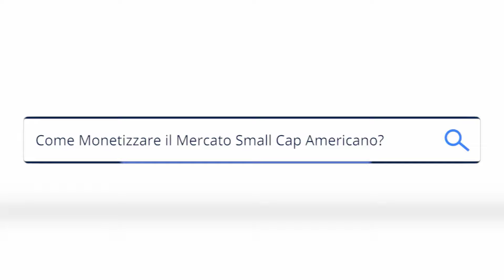Sui Mercati non si brucia niente, i soldi si spostano da chi non è preparato a chi invece lo è!